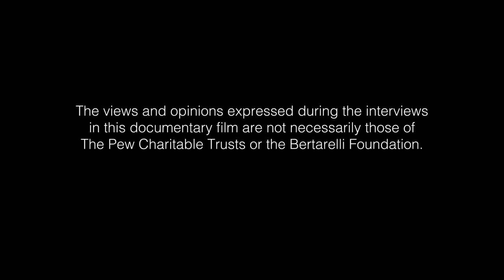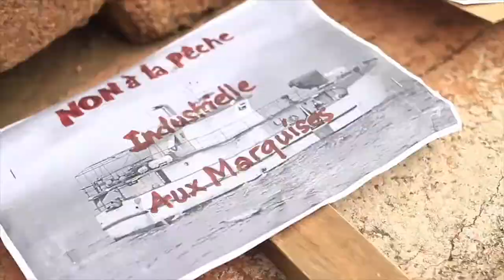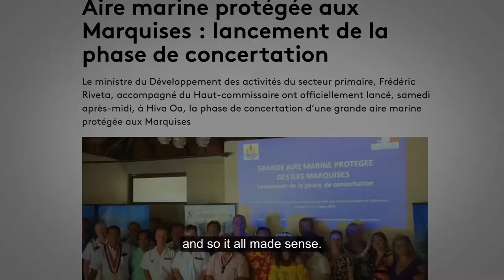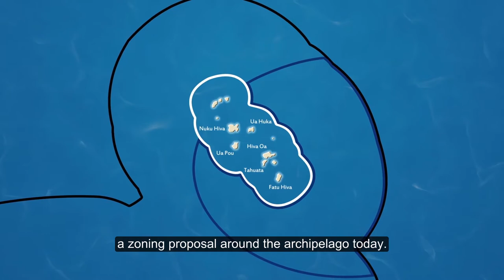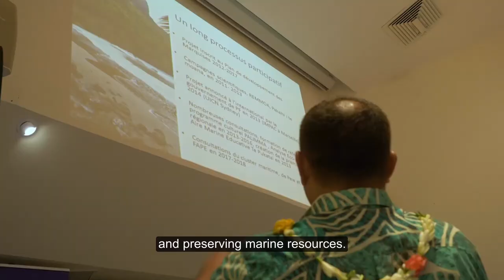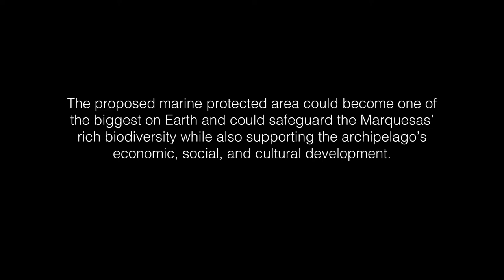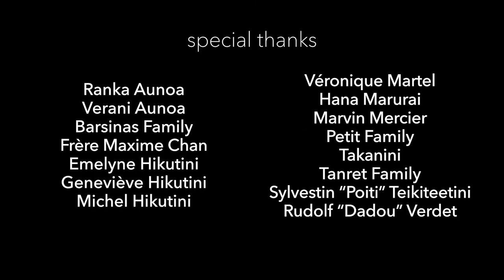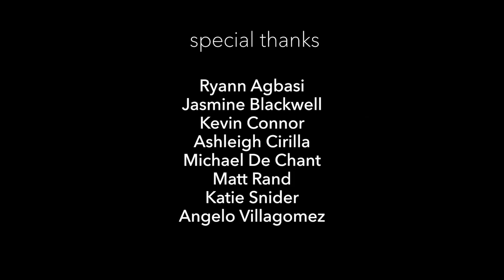Te Tai Nui A Hau, the large marine protected area project of the Marquesas Islands - 26 min English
Faced with the development of intensive fishing in the Marquesas Islands in French Polynesia, the inhabitants of this archipelago have formally proposed a 430,000-square kilometer (166,000 square mile) marine protected area in their waters to the French Polynesian government. The proposed Marine Protected Area was named Te Tai Nui a Hau, which means “the big peaceful ocean” in Marquesian. The project aims to define a harmonious compromise between artisanal fishing, industrial fishing and the protection of fish stocks, to promote a sustainable economic development of the islands, respectful of the natural and cultural heritage.